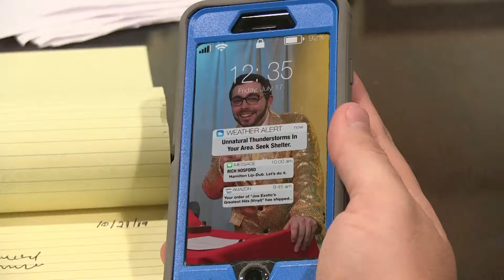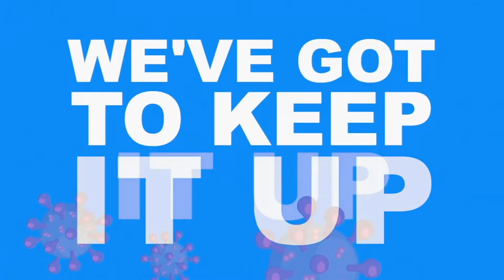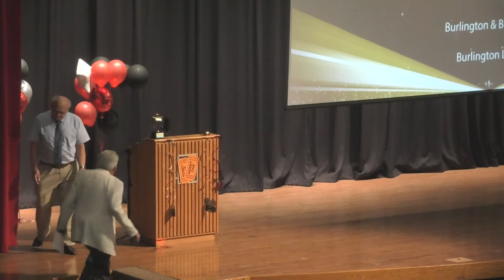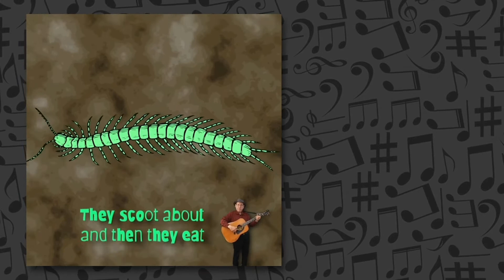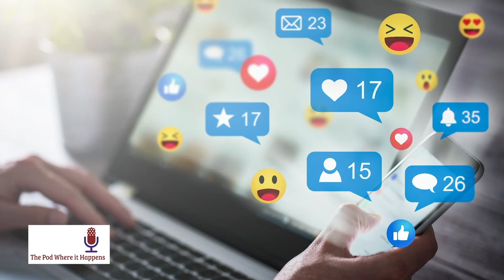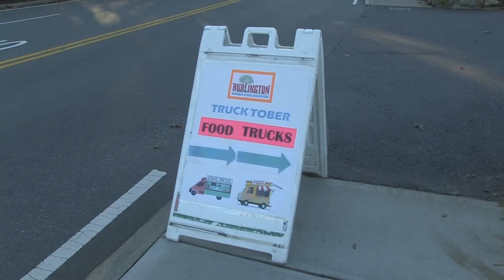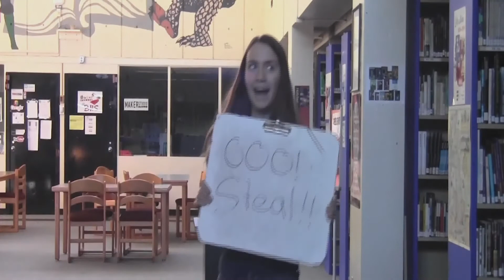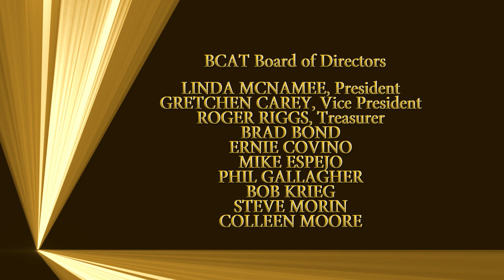BCAT Annual Meeting & Appreciation Awards Night 2021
On June 30th, the BCAT Board of Directors held their Annual Meeting & Appreciation Night in the Fogelberg Auditorium at Burlington High School.

This was BCAT's first in-person Annual Meeting since 2019, with last year's going virtual due to the COVID-19 pandemic. This year in lieu of traditional Appreciation Awards, volunteers who continued their work at BCAT and kept our operations running throughout the COVID-19 pandemic were honored. The ceremony also featured the presentation of our Student Grants, and the Volunteer of the Year Award.